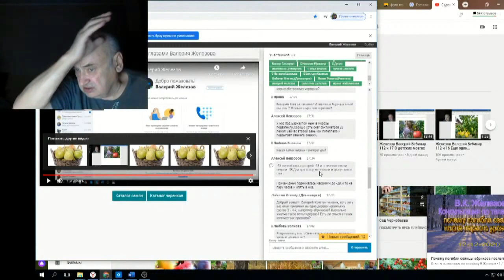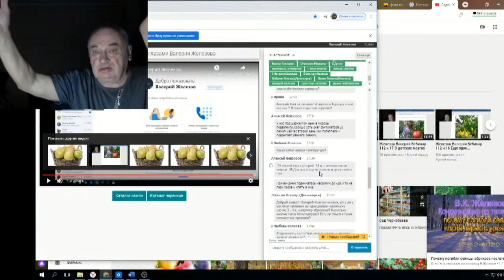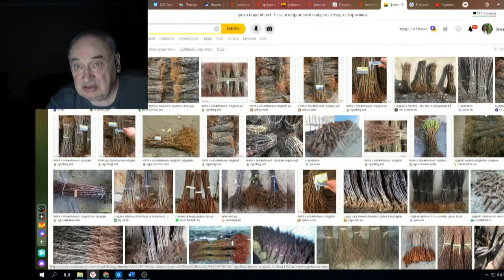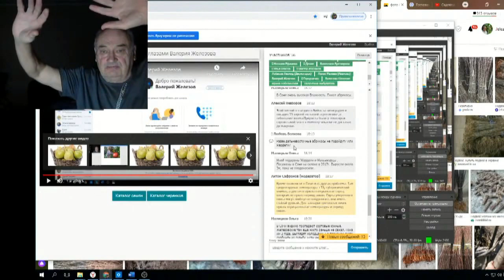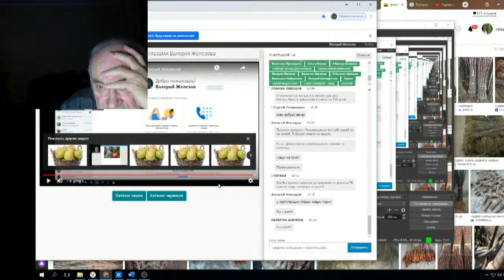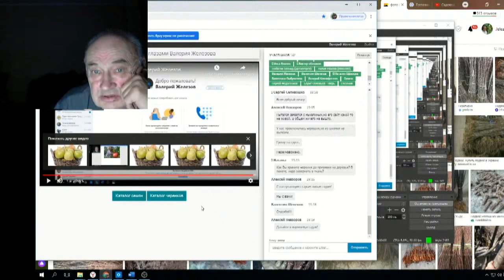Железов Валерий Вебинар 113 ч 11 Ответы на вопросы в чате ч 2